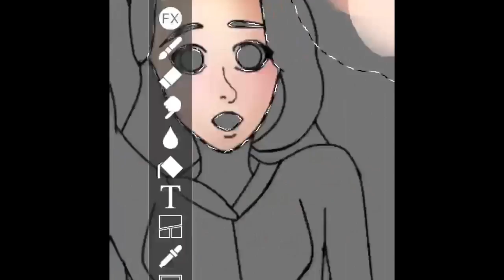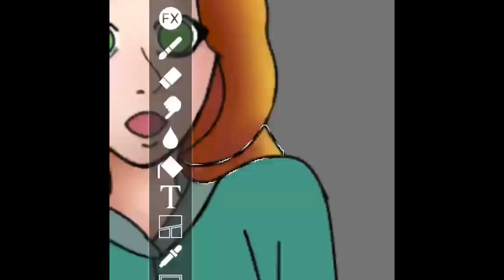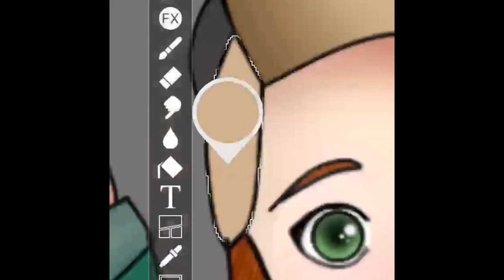Gravity Falls speedpaint: Wendy Corderoy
Sorry sorry sorry I have been gone so long! I've been in a funk and really busy, so so sorry. I really hope you enjoy this speedpaint, and please leave suggestions down below of what I should draw next or what my next song cover should be. Bai!